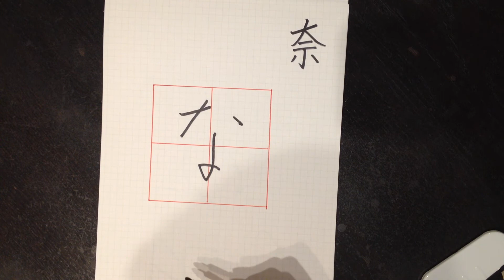ひらがな『な』上手な書き方講座【藝術書家 佐近渓雪 墨の世界】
Sakonn keisetu

参考音源